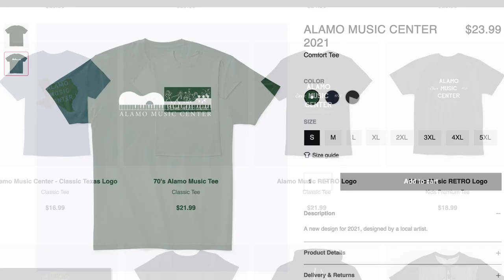Is The Martin Backpacker Worth Buying?!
The Martin Backpacker is designed for travel, compact and lightweight, but is it worth the investment? The video examines the guitar's features, sound quality, and playability, and compares it to other travel guitars on the market. The video showcases the guitar's performance and demonstrates its suitability for different playing styles and applications like hiking, camping or even having that extra paddle on the kayak. Discover the guitar's strengths and weaknesses and be able to make an informed decision on whether or not to buy it.

0:00 Intro
1:00 Specs
5:05 Demo
6:04 Final Thoughts